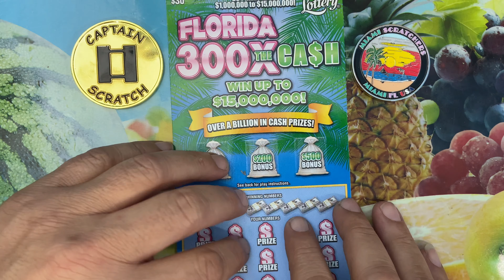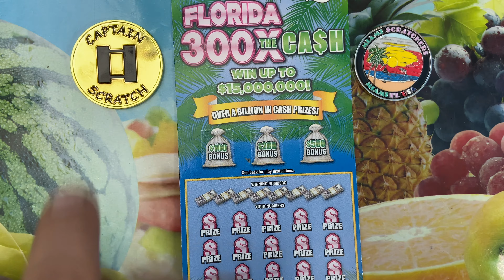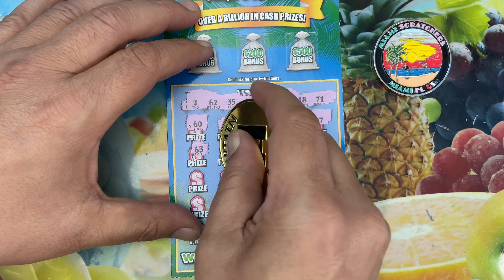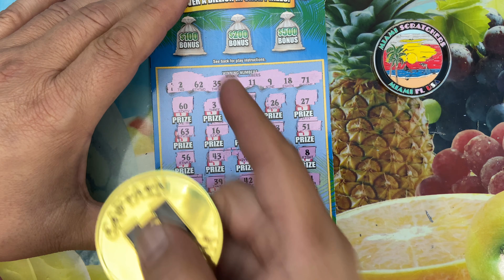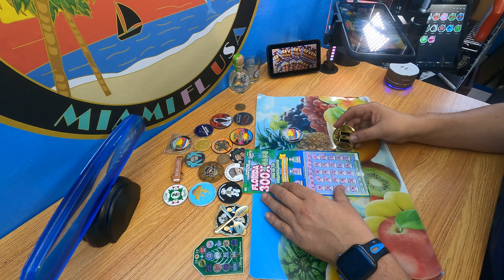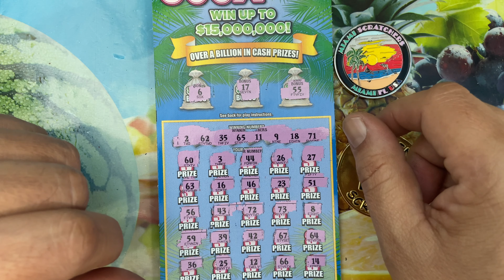FLORIDA LOTTERY 300X THE CASH $30 TICKET🤞🍀 $15,000,000 TOP PRIZE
We play the Florida Lottery 300X The Cash tickets with awesome results.